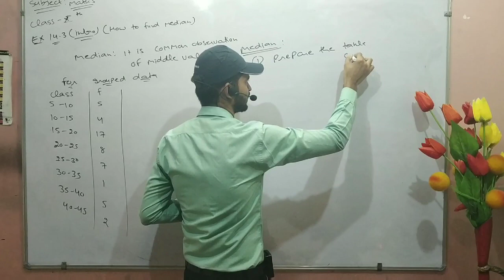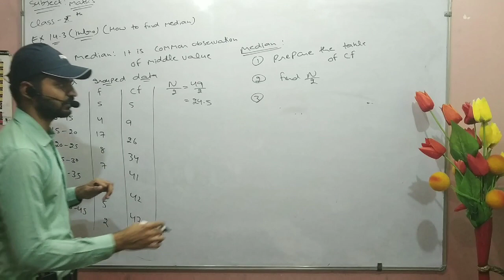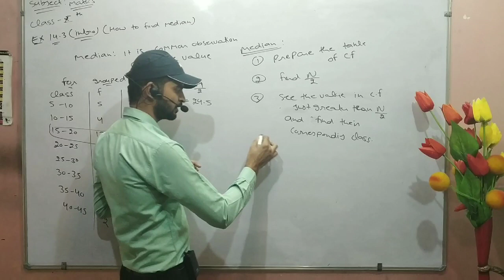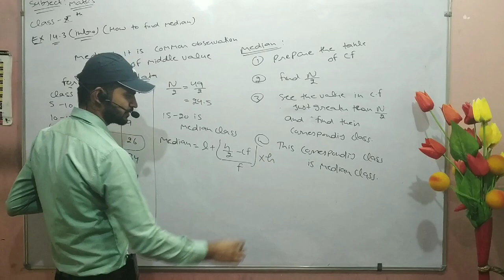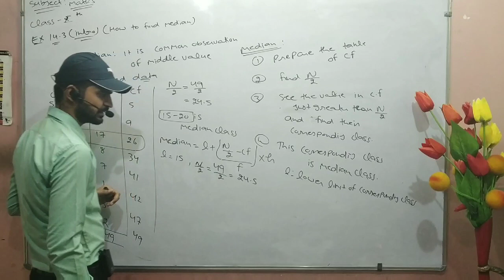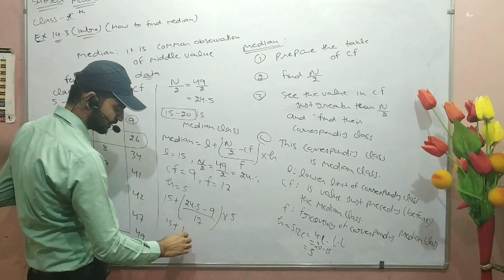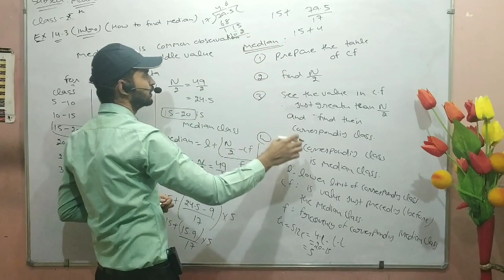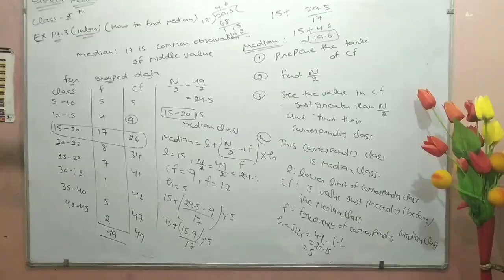Class-10th | Chapter-14th |Maths |Statistics(Part-15): How to Find Median By Bhavnish Wadhwa